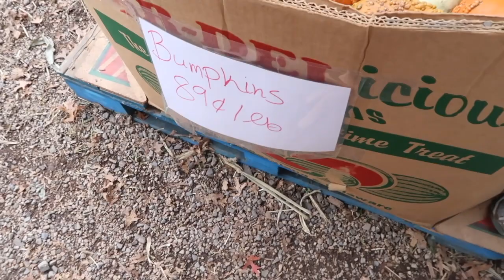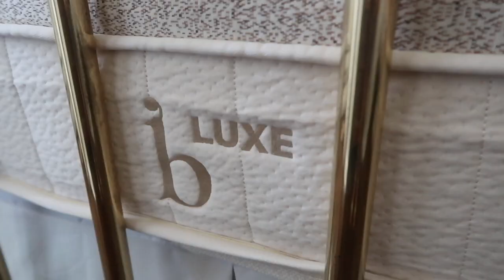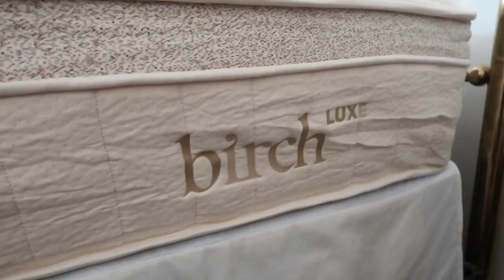Country Bumpkins - VLOGTOBER 2022 Day 19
Thank you Birch for sponsoring. to get $400 off your Birch non-toxic mattress plus two free pillows!

Christmas Planner (with cleaning schedule)

I am a participant in the Amazon Services LLC Associates Program, an affiliate advertising program designed to provide a means for me to earn fees by linking to Amazon.com and affiliated sites. Thank you for supporting the companies that keep our Old World Home going.